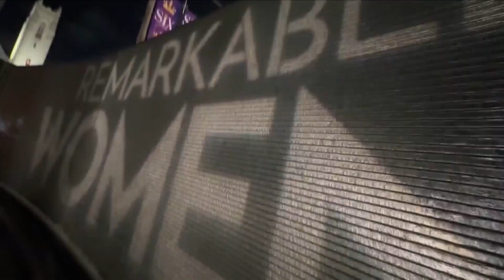Remarkable Women Check Presentation